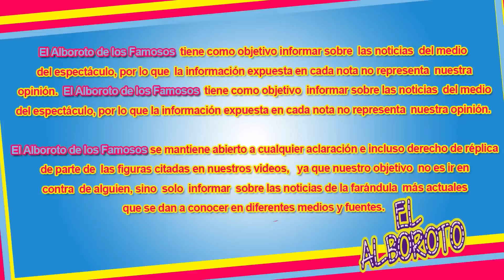Revela NO quiere tener hijos con Sebastian Rulli. Angelique Boyer